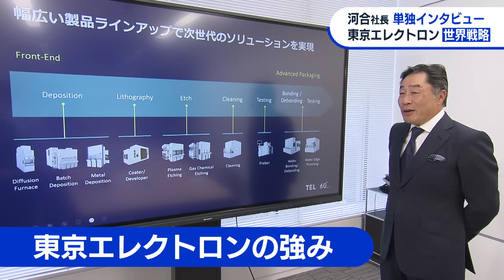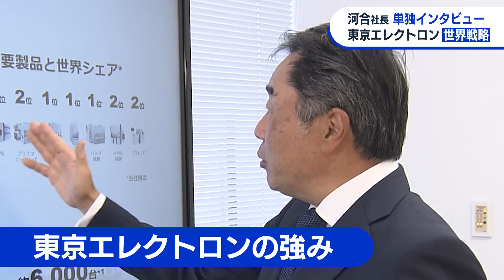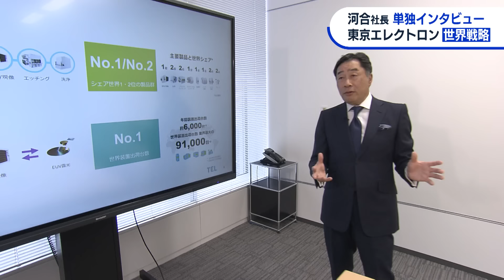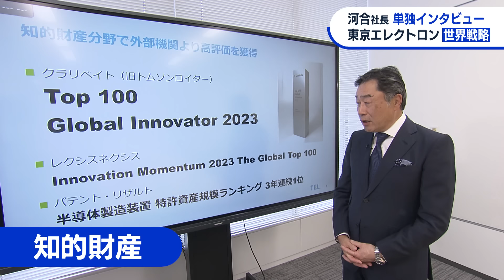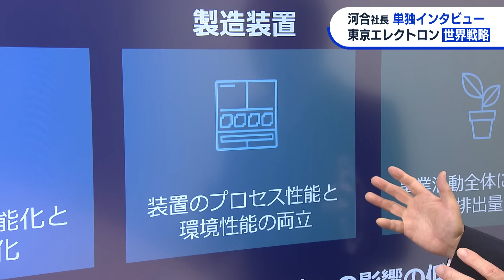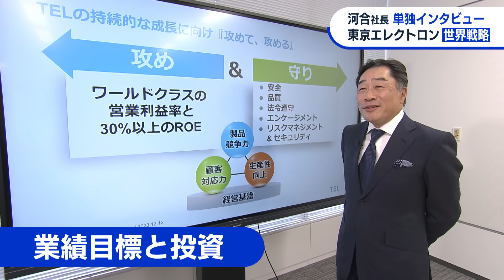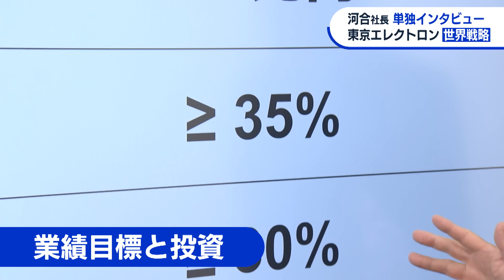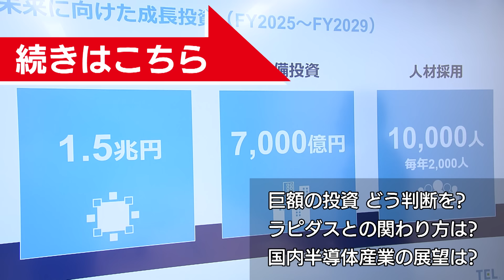「最先端の半導体で当社の装置を通らないものはない」東京エレクトロン社長が語る“強み”とは【未公開インタビュー】（2024年4月1日）WBS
好調な日本株をけん引する半導体関連産業。中でも、日本企業が世界で高い存在感を見せるのが半導体製造装置の分野です。東京エレクトロンの河合社長がテレビ東京の単独インタビューに応じ、東京エレクトロンの強さのワケや、次世代半導体の量産化を目指すラピダスとの関わり方、今後の半導体産業の見通しなどを語りました。